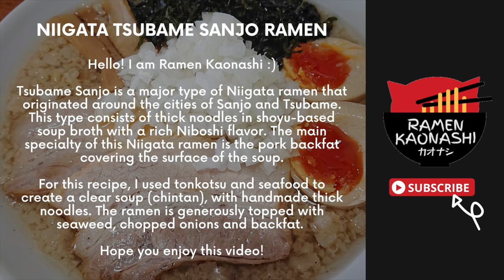How to make Niigata Tsubame Sanjo Ramen 新潟燕三条背脂ラーメン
In this video, I will show you how to make Niigata Tsubame Sanjo Ramen 新潟燕三条背脂ラーメン. Tsubame Sanjo is a major type of ramen that originated around the cities of Sanjo and Tsubame in Niigata Prefecture. Tsubame-sanjo ramen uses very thick noodles so as to avoid noodles going soggy when the ramen was being delivered. The soup has a strong shoyu-based soup broth with a rich Niboshi flavor and is served with a thick layer of seabura (pork backfat) covering the surface of the soup which helps to keep the ramen piping hot!

In my recipe, the soup is made with tonkotsu (pork bone) and fish chintan (clear soup). For the handmade noodles a mix of bread flour and all-purpose flour was used, rolled into very thick noodles which makes Tsubame Sanjo Ramen special. The noodles are simply topped with chashu, chopped onions, ajitama, menma, iwanori (shredded seaweed) and of course a generous serving of seabura! This dish is great if you are someone who loves fatty ramen :)

As always, I did not use any MSG because I try to use various alternative ingredients to bring out the umami in my own recipes.

Thai Fish Sauce
Rice Vinegar

Video BGM by Ramen Kaonashi